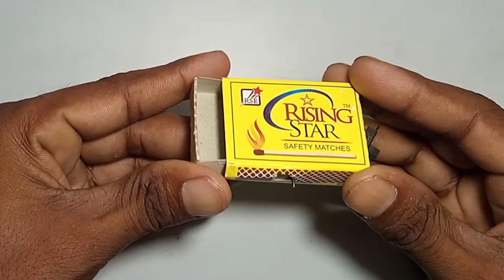How To Make Matchbox JCB Toy Truck ।। JCB Truck ।। Diy Toy ।। GADI INVENTOR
Most of us want to make a cute miniature toy to
keep in the corner of our closet or to give as a gift
to children, but either we have no idea or the
materials are expensive.
Now watch this video and learn how to make an
amazing and cute matchbox toy.

how to make matchbox JCB Toy.

On Mini Make channel ,you can findseveral
inventions, crafts and DIYs how to reuse or
recycle materials.